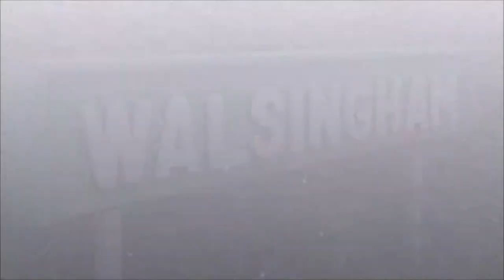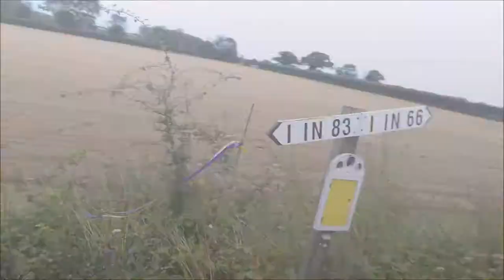Wells and Walsingham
This 10.25 inch gauge line is located in the northern part of Norfolk in the UK. It is on an old railway formation, mostly straight and runs for about 6km between Wells next to Sea and Walsingham. The Garratt locomotive was built in 2010 and there are 2 of them. They are master of the task pulling the train of 8 articulated cars. This was filmed on a rather wet day.